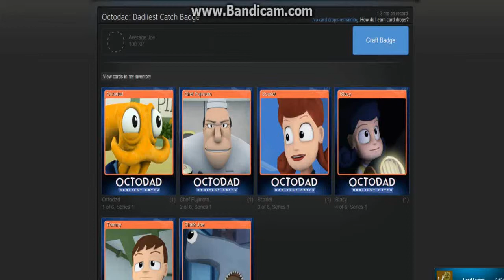Octodad Dadliest Catch - Crafting Level 1 Badge